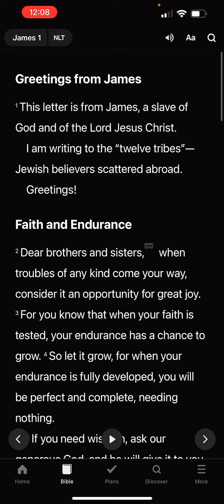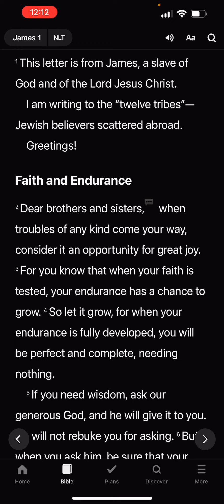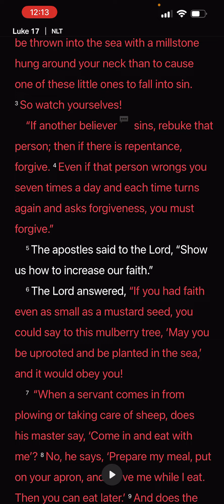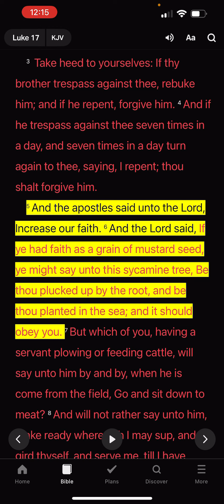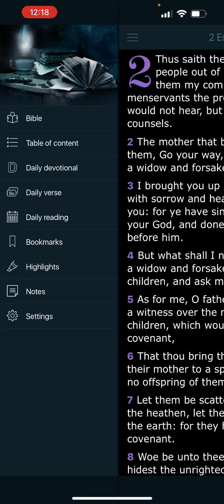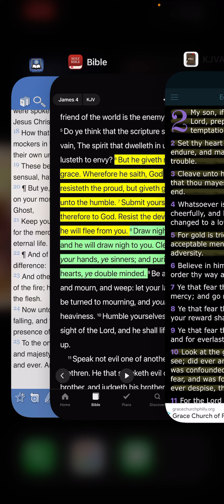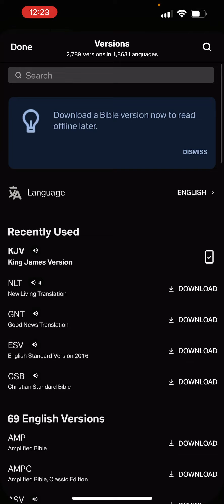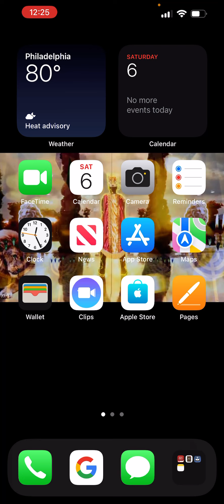Building up our most holy faith!!!